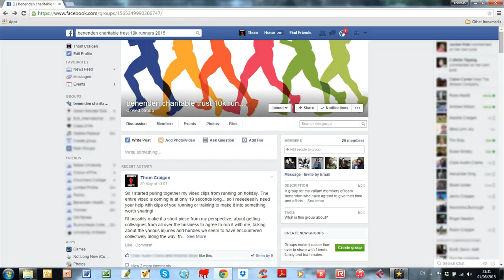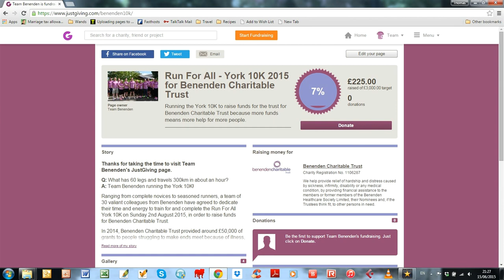Benenden Charitable Trust does the York 10K!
Q: What has 60 legs and travels 300km in about an hour?
A: Team Benenden running the York 10K!

Ranging from complete novices to seasoned runners, a team of 30 valiant colleagues from Benenden have agreed to dedicate their time and energy to train for and complete the Run For All York 10K on Sunday 2nd August 2015, in order to raise funds for Benenden Charitable Trust.

In 2014, Benenden Charitable Trust provided around £50,000 of grants to people struggling to make ends meet because of illness, disability and medical conditions.

Most people enjoy relative financial security and won't miss £5-£10 donated to charity, but for those who need it, a little financial support can go a very long way in helping them back to health and financial stability.